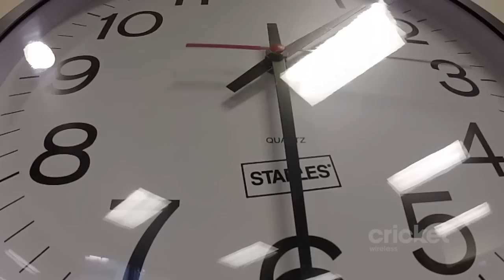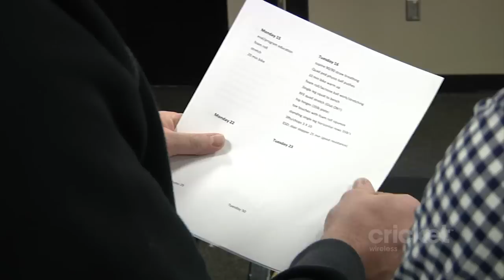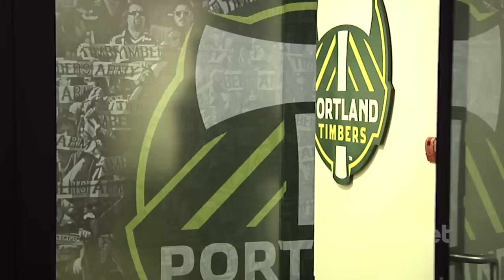Diego Valeri: Blood, Sweat & Roses | Part II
This special multi-part series follows Portland Timbers midfielder Diego Valeri on his road to recovery after suffering a knee injury in 2014.

Picking up in mid-December, Episode 2 shows Diego Valeri progressing in his rehab and staff keeping the process fresh and interesting. Follow @DiegoDv8 on Twitter

Presented by Cricket Wireless